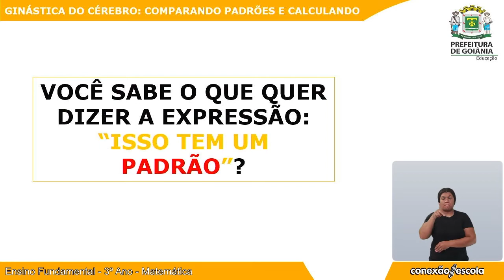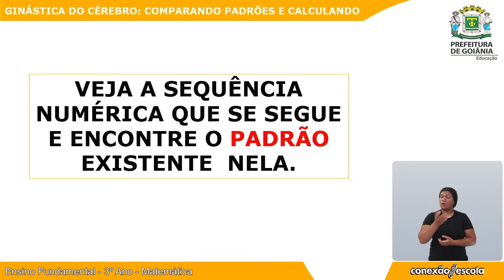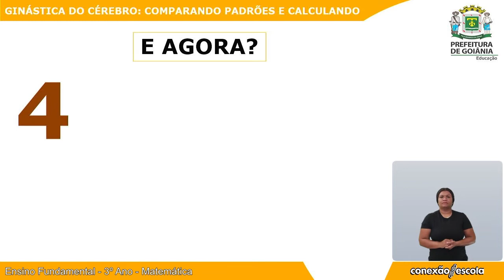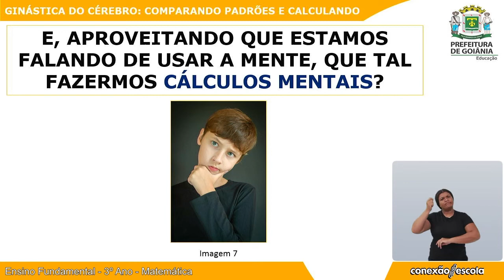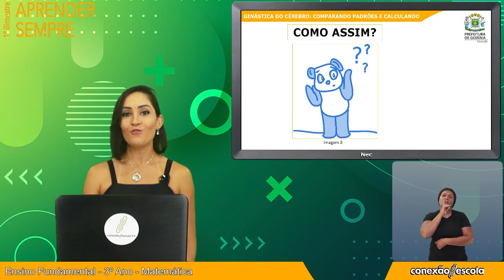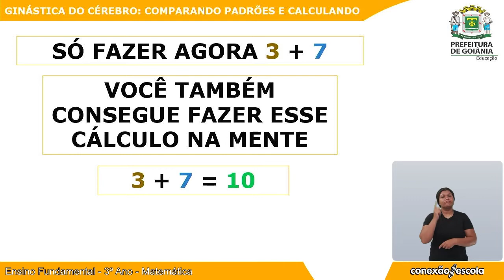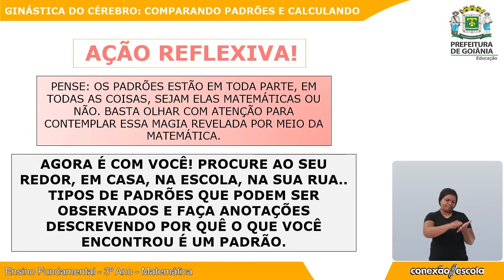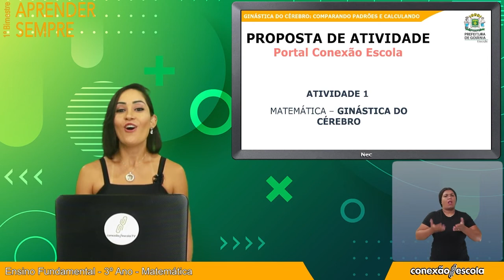Aprender Sempre - Matemática - 3º Ano - 1º Bim - Videoaula 3 - Comparando Padrões e Calculando